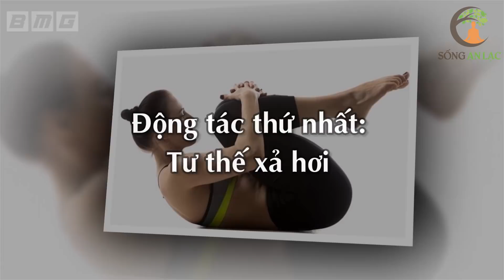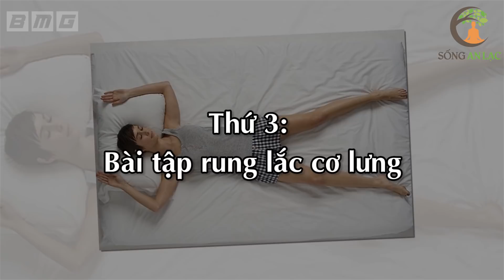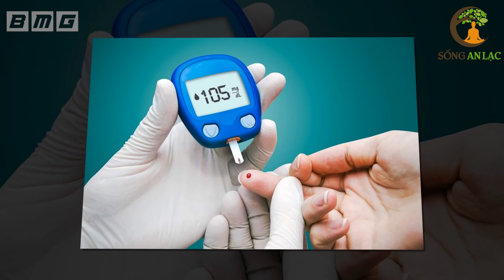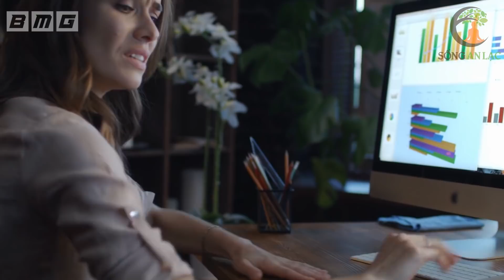Thử 1 Động Tác Làm Trước Khi Ngủ, Bất Ngờ Đặt Lưng Xuống Giường Là Ngủ Ngay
Thử 1 Động Tác Làm Trước Khi Ngủ, Bất Ngờ Đặt Lưng Xuống Giường Là Ngủ Ngay. ngủ đủ 8 tiếng/ngày đồng nghĩa với việc bạn đã dành ra khoảng 1/3 cuộc đời để ngủ. Nghe thì có vẻ lãng phí, nhưng thực tế thì giấc ngủ lại chính là nhu cầu thiết yếu nhất đối với mỗi người. Bởi nó giúp chúng ta khôi phục sức lực đã mất, giữ cho thần kinh được cân bằng, bảo vệ đại não, quên sự đau đớn của bệnh tật cùng hàng loạt những lợi ích sức khỏe khác.
Vậy làm sao để chúng ta được ngủ ngon hơn mỗi ngày?
Câu trả lời vô cùng đơn giản quý vị ạ. Chỉ cần trước khi ngủ, quý vị thực hiện 1 trong 4 động tác vô cùng đơn giản sau đây, ngay lập tức sẽ có ngay một giấc ngủ sâu trọn vẹn, sáng dậy cơ thể tràn đầy sức sống.
Vậy 4 động tác này gồm những gì? Cách thực hiện chúng như thế nào, có dễ dàng hay không? Hãy cùng tìm hiểu cụ thể trong 15 phút của chương trình ngày hôm nay quý vị nhé!

# Danh sách video nhiều Hay Nhất nhất SAL:
1. 3 Thần Dược Nên Uống Buổi Sáng, 4 Độc Dược Dù Ngon Mấy Cũng Vứt Bỏ Cấm Uống
2. Nằm Ngủ Nghiêng Bên Phải 7 Tác Hại Kinh Khủng Này Sẽ Xảy Ra Trong Cơ Thể Bạn
3. 6 Cách Phục Hồi Lục Phủ Ngũ Tạng Trong 1 Ngày, Cơ Thể Trẻ Ra 10 Tuổi, Ai Biết Sớm Sẽ Sống Thọ
4. 60 Tuổi Vẫn Trẻ Đẹp Như Hoa Nhờ Ăn 6 Thứ Này Khỏi Cần Đi Làm Đẹp
5. 7 Món Ăn Sáng RẤT ĐỘC Già Hay Trẻ Cũng Tuyệt Đối Không Ăn, Ăn Vào Rất Hại Sức Khỏe
6. Uống MẬT ONG theo cách này bổ hơn 100 lần NHÂN SÂM rất tốt cho sức khỏe - Sống Khỏe
7. Giáo Sư Cảnh Báo Sai Lầm Ăn Rau Mùi Khiến Bạn Gần Nghĩa Địa Hơn Bao Giờ Hết
8. Đừng Tốn Tiền Tỷ Mua Thuốc Bổ, Ăn 4 Thứ Này Cả Đời Sống Khỏe Mạnh
9. Càng Già Sống Càng Khỏe Nếu Biết Tận Dụng 3 Giờ Vàng Này Mỗi Ngày
10. Uống Nước Thế Này Loại Bỏ Mọi Bệnh Tật, Bổ Gấp 100 Lần Nhân Sâm, Cực Tốt Cho Sức Khỏe